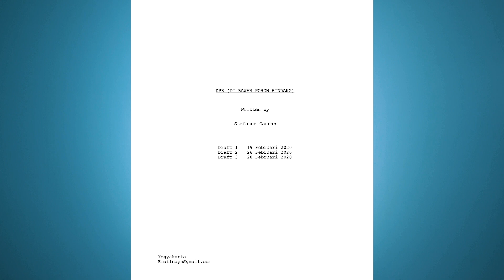Kru Pembuatan Film - Tutorial Film Pendek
Mengetahui pekerjaan kru pembuatan film jadi dasar untuk kita yang mau belajar bikin film pendek. Semoga tutorial film pendek ini berguna buat temen-temen semua.

00:00 - Intro
0:09 - Credit Title
1:00 - Above & Below The Line
1:33 - 7 Departemen Naskah
1:58 - Penulis Naskah
2:14 - Departemen Produksi
4:36 - Departemen Penyutradaraan
6:53 - Departemen Kamera
8:15 - Departemen Artistik
10:09 - Departemen Suara
10:37 - Departemen Pasca-Produksi
12:42 - Closing